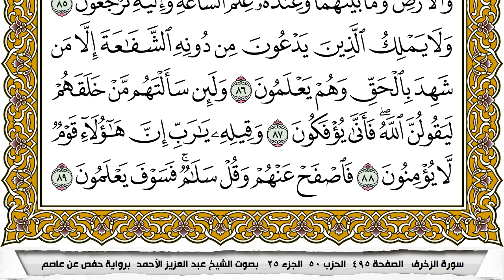سورة الزخرف مكتوبة عبد العزيز الاحمد برواية حفص عن عاصم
KonoozAlhuda
konoozalhuda
konooz
Konooz Alhuda
كنوز الهدى,
كنوز الهدي,
كنوز,
الهدى,
الهدي,